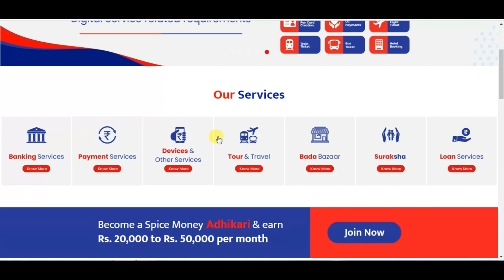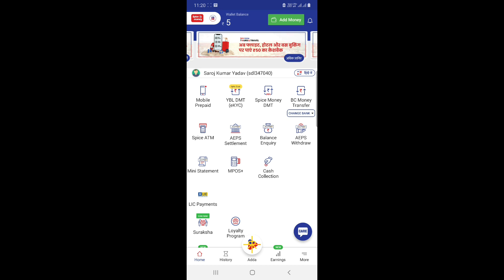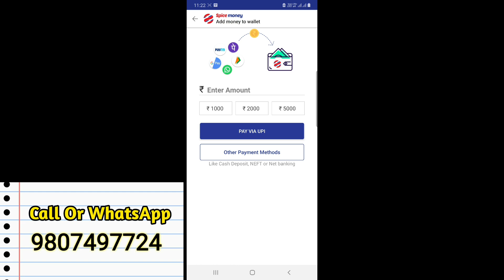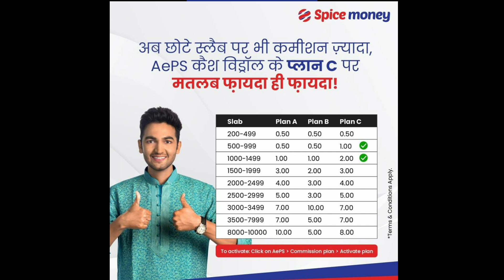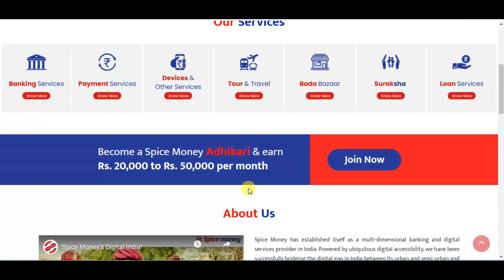How To Get IRCTC Agent Ship With Spice Money Company | Dth Recharge,Money Transfer,Mini Atm ETC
HELLO AND WELCOME FRIENDS HELPFULL RASTA CHANNEL ME APKA BAHOT BAHOT SWAGAT KARTA HU DOSTO AAJ MAI APKO BATAUGA SPICE MONEY COMPANY KE BAARE ME SPICE MONEY COMPANY TO
AAP SABHI LOGO KO PATA HOGA IS COMPANY SE AGENT BAN KAR AAP 20000 SE 50000 MAHINA TAK KAMA SAKTE HAI ISME APKO MOBILE RECHARGE FTH RECHARGE FLIGHT TICKET TRAIN TICKET MINI ATM AEPS PAN CARD AISE BAHUT SE FACILITY MIL JATI HAI ISKA USE AAP KAR SAKTE HAI IS COMPANY KA APP BHI JO KI AAP MOBILE PAR ASANI SE USE KAR SAKTE HAI OK DOSTO IS VIDEO ME AGAR KUCH NA SAMJH AYA HOTO AAP COMMENT ME JA KAR PUCH SAKTE HAI AUR VIDEO KO LIKE KAREN AUR HELPFULL RASTA KO SUBSCRIBE ZARUR KARE THANK YOU FOR WATCHING.

Acer Aspire
HP LAPTOP
Dell Vostro

              BEST PRINTER

2999 HP2131 PRINTER
3699 HP2132 PRINTER
4899 HP2020 PRINTER

Epson Printer

               CHEAP LAPTOPS

IRCTC Train Ticket Booking 3 Latest Update About Special Trains And Vande Bharat Express Train

@@@@@@@@@@@HELPFULL RASTA@@@@@@@@@@@